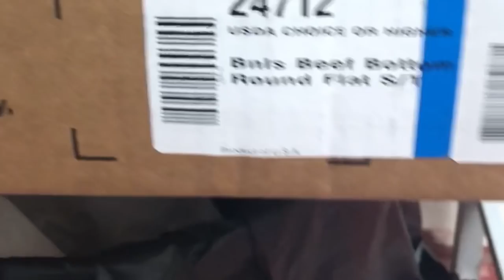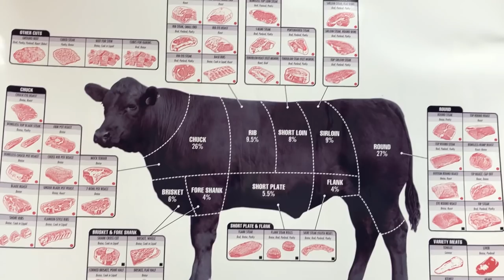Jason Schmick: Cutting Bottom Round Flat!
Cutting Rump Roast, Bottom Round Roast, Round Steak and Stew Beef out of a Bottom Round!